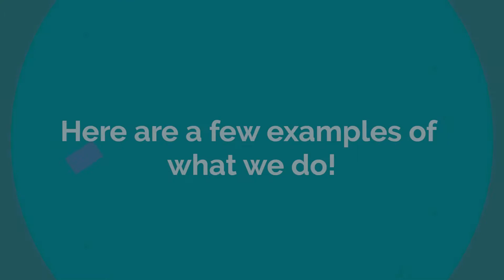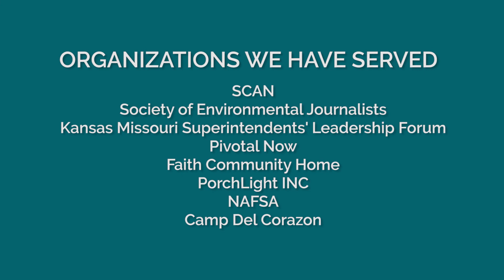Virtual Event Management